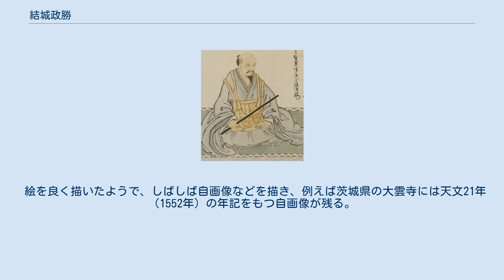結城政勝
結城 政勝（ゆうき まさかつ）は、戦国時代の武将・戦国大名。
下総結城氏16代当主。
 文亀3年（1503年）、15代当主・結城政朝の子として誕生。
 通説では大永7年（1527年）、父から家督を継承したとされてきたが、近年では政直という兄がおり、その死をうけて天文年間初め頃（1532年前後）に結城氏を相続したとされている。
 家督相続後は父同様、積極的な領土拡大政策を行い、佐竹氏や小田氏、下野宇都宮氏とたびたび抗争した。
北条氏康と結んで宇都宮氏の小栗城を奪い、海老島の戦いで小田氏治を破り、領土を下総国から下野国、さらには常陸国にまで拡大した。
天文8年（1539年）、那須政資・高資の内紛では高資を支持して佐竹・小田・宇都宮氏と戦っている。
ただしこれらの事跡は隠居した政朝によるものといわれており、天文16年（1547年）に父・政朝が死去すると、宇都宮尚綱の侵攻を受けているが、撃退している。
 政勝の最大の功績は領土拡大よりも有名な分国法である『結城氏新法度』を制定したことにあった。
弘治2年（1556年）に定められたこの法は、飲食や衣類にまで及ぶ具体的な規定や、喧嘩口論に関する罰則などが定められた斬新的なものであったと言われている。
 政勝は後継者に恵まれず、唯一できた実子・明朝は天文17年（1548年）に父に先立って病死している（異説あり）。
水谷正村に嫁した政勝の娘・小藤姫も、女子を出産した直後に死亡した。
そのため弟・小山高朝の三男・晴朝を養子に迎えている。
明朝の死後、政勝は出家したが、晩年は病気がちであり、小田氏治の反撃を受けて領土の一部を奪われている。
 永禄2年（1559年）8月1日、死去。
享年57。
家督は養子・晴朝が継いだ（異説あり）。
 絵を良く描いたようで、しばしば自画像などを描き、例えば茨城県の大雲寺には天文21年（1552年）の年記をもつ自画像が残る。